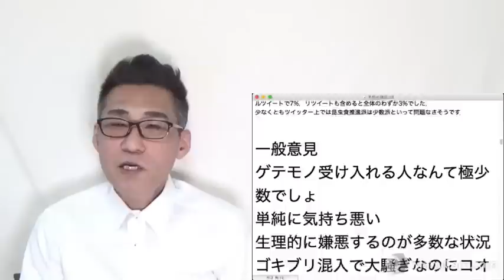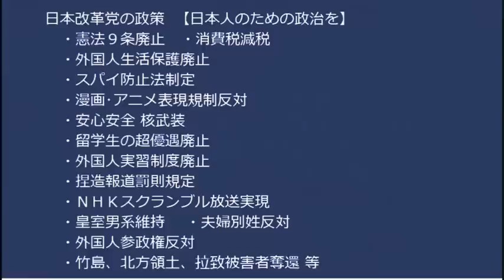浜田参議「共産党を禁止しましょう」共産党「ｷﾞｬｵｫｫｫｫｫｫﾝﾝ！」異常なコオロギ推し黒幕は内閣府消費者庁「ムーンショット計画」NHK職員盗撮で逮捕！20230307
170-0005  東京都豊島区南大塚 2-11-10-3階 くつざわ亮治 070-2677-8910 まで